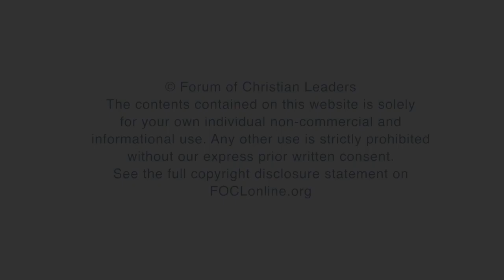What does it mean that marriage is a covenant?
Pablo Martinez, Psychiatrist and Former President, Spanish Evangelical Alliance, answers the question "What does it mean that marriage is a covenant?", related to his talk "Solid Love Never Fails" given at the 2018 European Leadership Forum.

FOCLID 9592 6 1